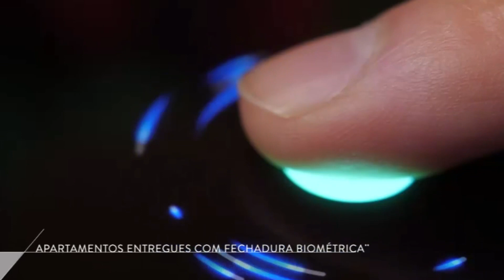Playa Exclusive Residences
APARTAMENTOS DE 3 E 4 QUARTOS  E ATÉ 3 VAGAS DE GARAGEM. DE 117,52M² A 147,00M² COM ATÉ 3 SUÍTES!

Apartamentos com sala gourmet para os amantes da boa gastronomia e diferenciais high-tech para personalizar ainda mais a sua experiência.

Todas as unidades com varanda integrada à sala e  fechamento em cortina de vidro retrátil*.

Todas as unidades com closet e varanda na suíte master.

Todas as unidades com lavabo e wc (serviço).

*fechamento de varanda com cortina de vidro retrátil, exceto varanda da suíte canadense das colunas 2 e 3.

LAZER E DIVERSÃO PARA TODOS OS ESTILOS DE VIDA.

Piscinas adulto e infantil com deck molhado, cascata e sauna com swimming in/out – Churrasqueira com forno de pizza e chopeira doméstica – Espaço fitness – Lounge e espaço gourmet – Brinquedoteca – Boulevard e play kids

Facilidades para um bem viver

Car Wash – Espaço Surf – Espaço Delivery – Lockers individuais – Bike Station

AO LADO DA PRAIA, PRÓXIMO DE TODA A CONVENIÊNCIA DO BAIRRO

Av. Sobral Pinto, 1385 (Antiga Av. Prefeito Dulcídio Cardoso – Posto 6/7

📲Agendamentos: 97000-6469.